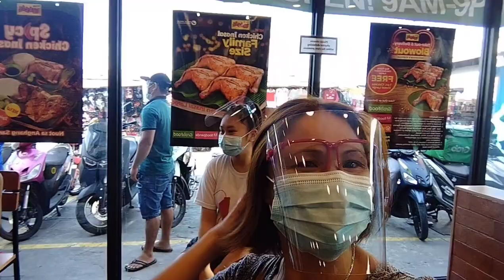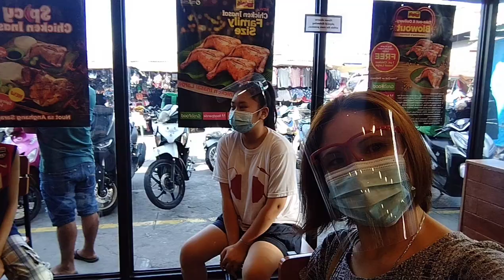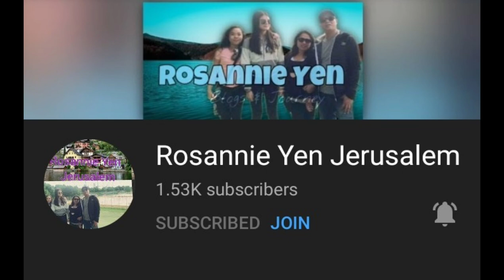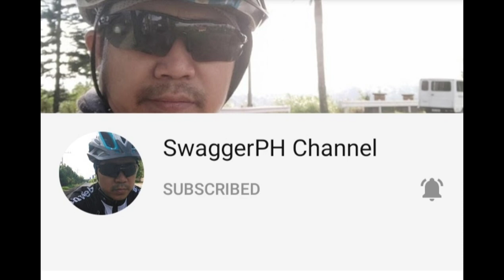Febraury 19, 2021 @ Mang Inasal